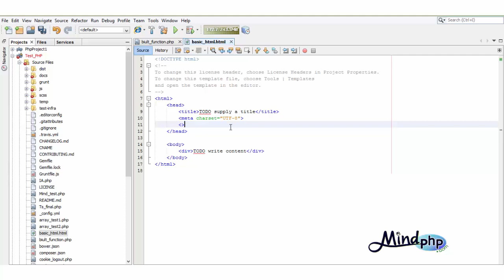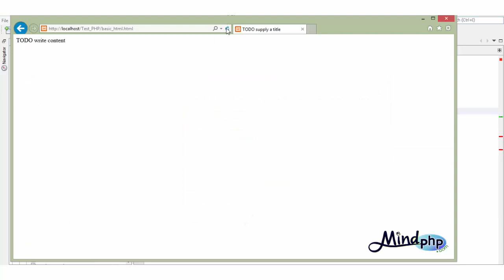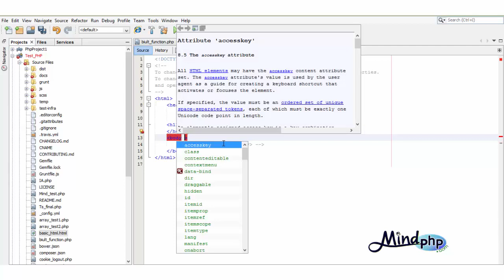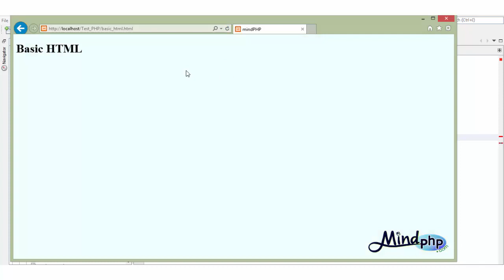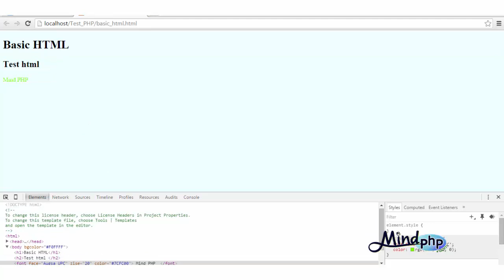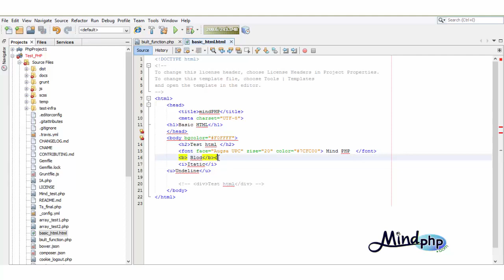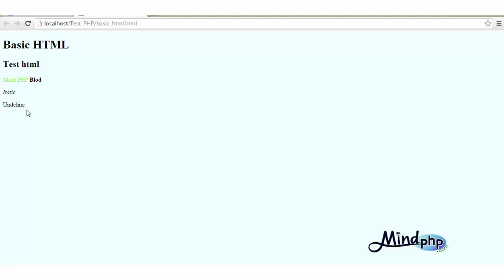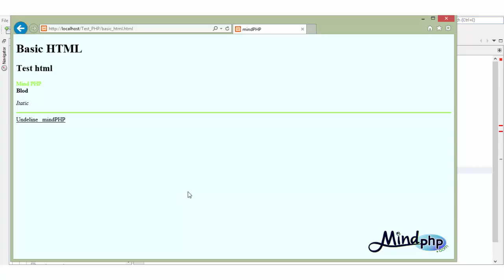พื้นฐาน HTML - Basic html สำหรับการเขียนภาษา PHP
อธิบาย การใช้งาน html เบื้อต้น เพื่อให้ผู้ที่สนใจนั้นเข้าใจได้ง่ายขึ้น เพื่อใช้ในการรับข้อมูลเป็นวิธีการหนึ่งที่นิยมทำกันในเว็บไซต์ทั่วไป เพราะการสร้างแบบฟอร์มจะทำให้กรอกข้อมูลได้ง่ายเป็นระเบียบสวยงาม และเป็นสัดส่วน ตัวอย่างแบบฟอร์มที่ใช้กันทั่วไปเช่นการกรอกข้อมูลในการสมัครสมาชิกต่าง ๆ

โหลดโค้ดตัวอย่างประกอบวีดีโอ
อ่านบทเรียน สอน PHP ได้ที่เว็บ
คู่มือการใช้ฟังก์ชั่น
ถ้าไม่เข้าใจส่วนไหนสอบถามได้ Webboard ถามตอบ PHP
ลิสวีดีโอ สอน php เรียงเป็นบทๆเพื่อเรียนตามได้ง่าย